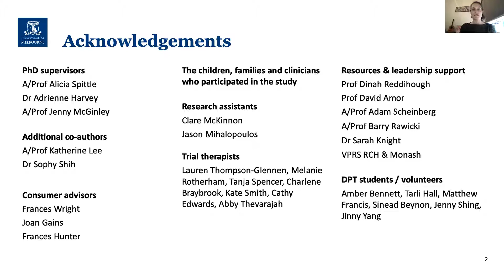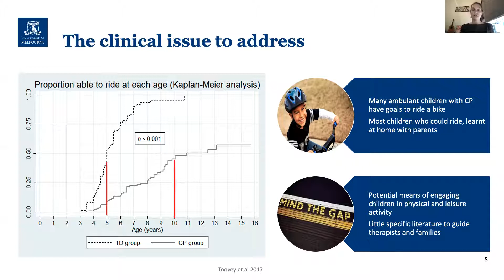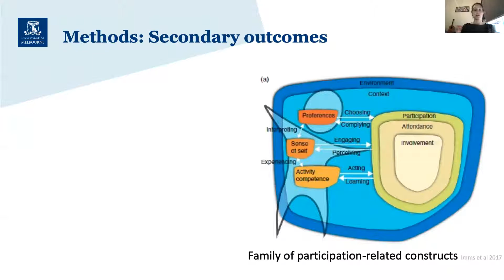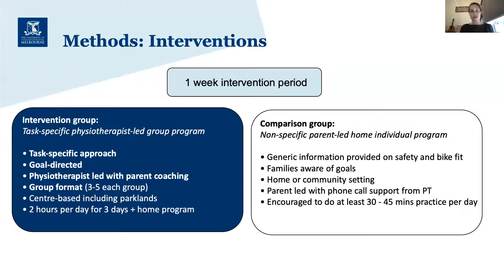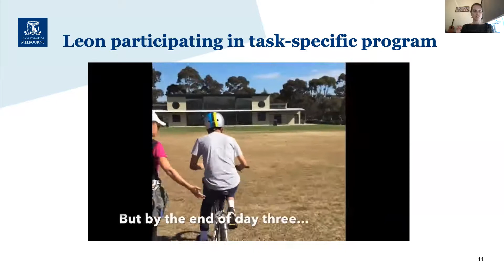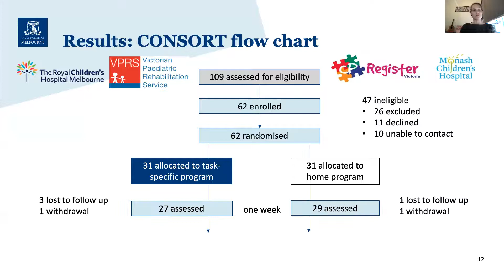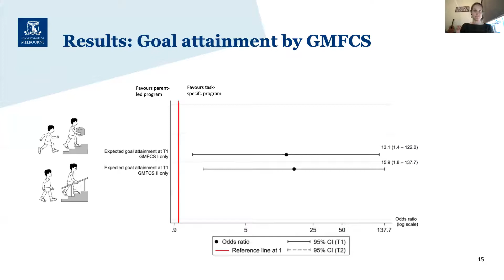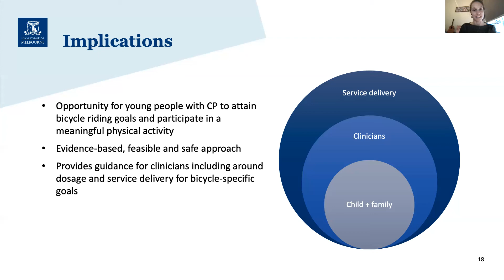Task-specific training for bicycle-riding goals in ambulant children with CP | Toovey | DMCN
In this podcast, Rachel Toovey discusses her paper 'Task-specific training for bicycle-riding goals in ambulant children with cerebral palsy: a randomized controlled trial'.